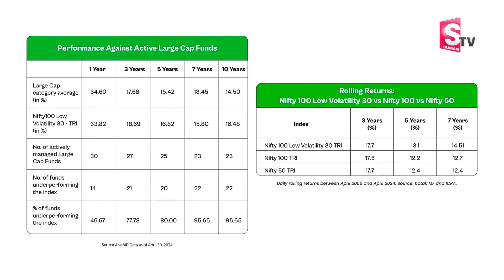Sundara Rami Reddy - nifty 100 low volatility 30 index | best stocks to buy 2024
Watch ► Sundara Rami Reddy - nifty 100 low volatility 30 index | best stocks to buy 2024